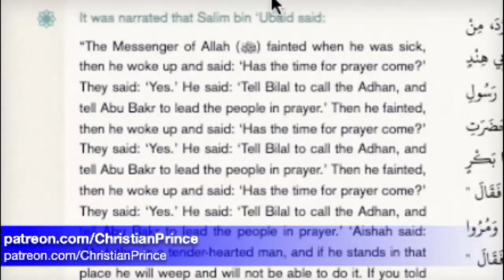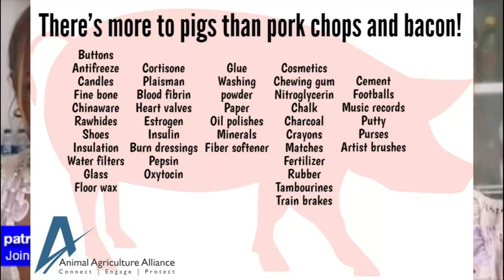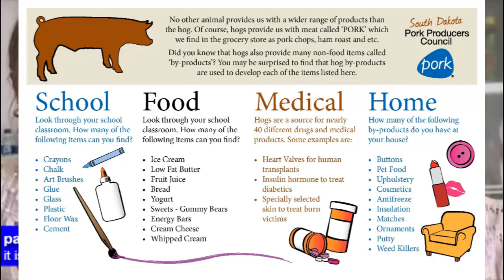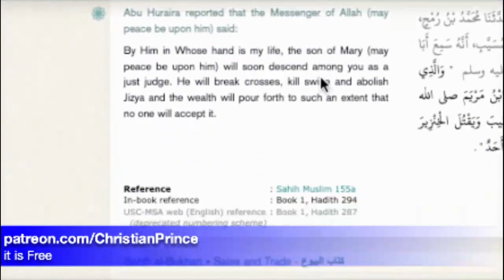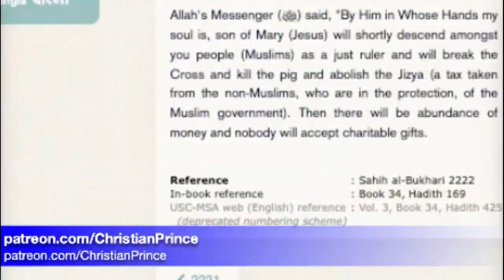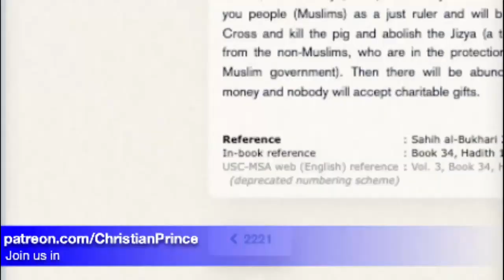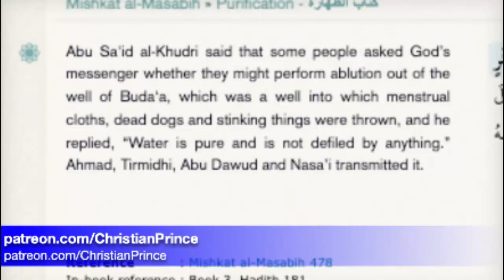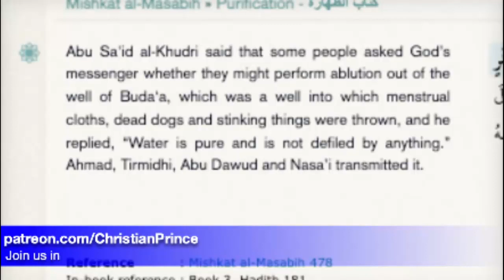Pork quranic international 21st day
Free Lina
A Muslima woman has been sentenced to two years in prison under Indonesia’s blasphemy law over a video she shared on TikTok which showed her reciting an Islamic prayer before trying out pork while visiting the tourist island of Bali.

This channel does not belong to Christian Prince. CP can be found on YouTube at Christian Prince, The Arabian Prophet, Arab4Christ. This channel was created to exclusively broadcast his debates for quick reference ; study purposes.

If you would like to debate Christian Prince, you can find him on Skype @ DebateTV. Paltalk @ Christian_prince

God Bless.

I always asked myself why a westerner would, someone who grew up in a total freedom; freedom to think, freedom of speech, freedom of religion. etc. would convert to Islam. I found one thing most of them have is Ignorance of what Islam, but first they are not Christians. and most of them are stupid too because why would anyone in their right sense would submit to a child rapist like the so-called prophet Muhammad? They talk about the scientific accuracy of the Quran, and yet the sperm is produced in the backbone!!

It is just very stupid for someone from the west to become a child rapist follower. I respect many westerners who converted to Islam but then apostate otherwise I would say you have to be a very stupid person to convert to Islam, like you are looking for a religion and the one that make sense to you is that of someone whose god allowed to rape kids
Some of us, may know and accept Christ much faster than others, but for others it may be quite of a long distance, and sometimes you don't know what's happening till you look back on your life, by the grace and love of God, you finally understand the power and love of God never stopped loving you.

Whatever you are going through life today, the Lord is working in your life, don't ever say NO to Him, you may be going thru similar or differently in your life, just say here I am Lord and never stop praying. Remember, God hears your prayer, either Yes/No or wait on the Lord. If you pray according to His will, he already heard you, just be patient and have faith.

This testimony to help others out there, who may have witnessed the word of God, but you may have ignored it, doubt it, or you have said not today. Again this testimony its NOT about me, this is to give God the glory. Whoever is out there, if you are an Arab Palestinian, or not, and you have doubts or not sure, I encourage you to put your faith in Jesus today. God is calling you, do NOT harden your heart like I did for more than 3 years till I accepted Him. You did not come here by mistake or accident, everything in life is calling all mankind to God. Stop, pray and ask him to come into your heart today...

May the Lord lead you to Him as you read and watch my testimony.